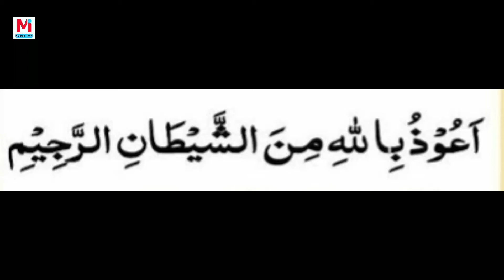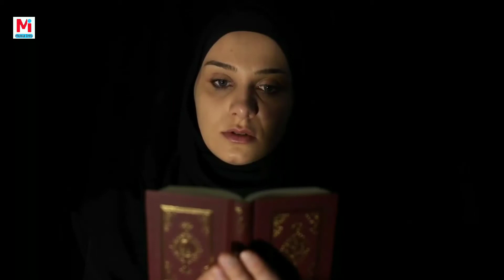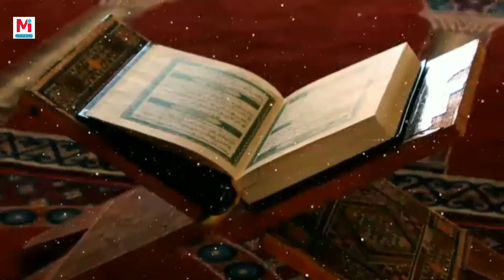3 Admiyoun Ka Qissa Jo Pahar Main Phans Gaye Thy | Mohid Info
ADD THIS:am not owner of any content which i used in my video all resource like picture or video from google or any other helpful site which help us to explain our video nicely or deeply so i credit to my all work to google or any other sites . if i used any other's content then i will definitely credit to him thanks i hope all owner understand to me if i used some content in my videos thanks again to all owners."

3 Admiyoun Ka Qissa Jo Pahar Main Phans Gaye Thy | Mohid Info

Isamic waqiyat, islami kahaniyaan, islami waqia in urdu, Prophet stories, viral videos, islamic information, ahadees, Qurani waqiyat,